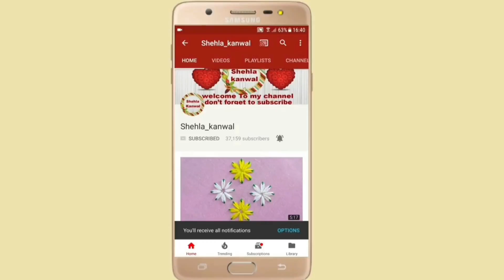Hand Embroidery flower design trick with Fork